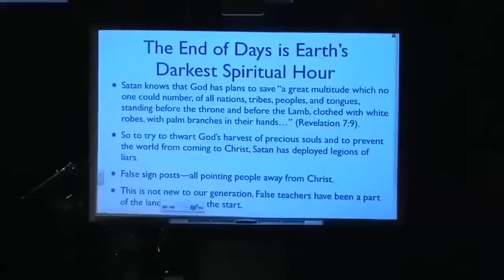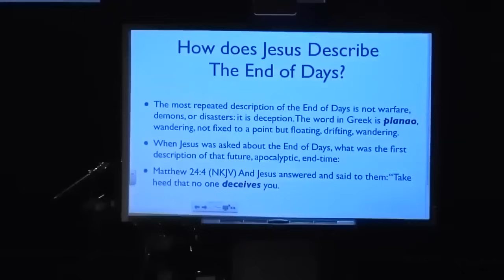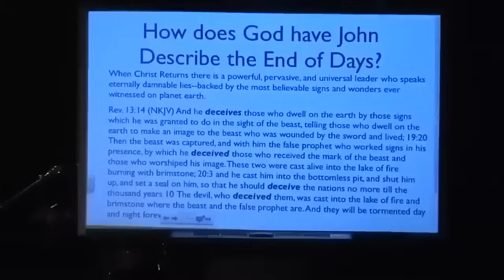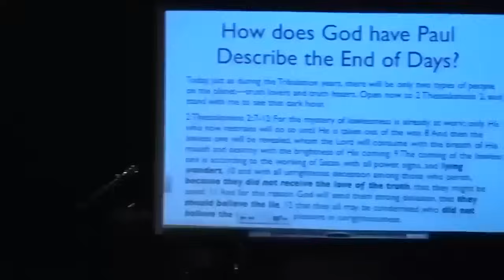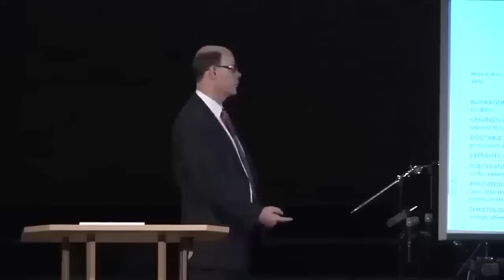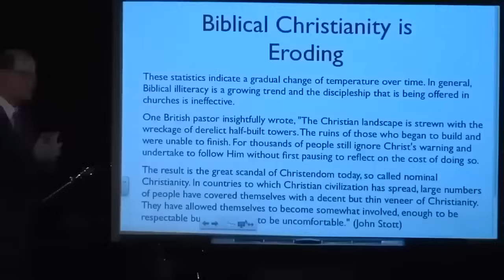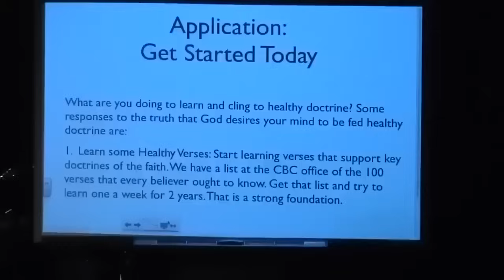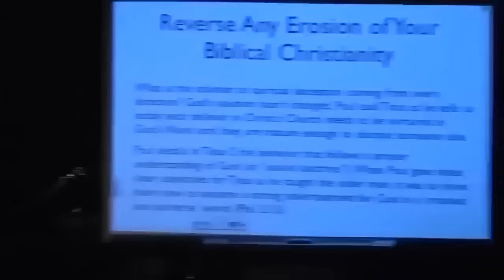THE SINGLE BIGGEST SIGN OF THE END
Beware of the Angel of Light, Satan

The Deceiver, the Liar, the One who cannot abide in the Truth is allowed to exert his full powers of deception. God is guarding and preserving all the truth-lovers, the rest of mankind goes with the Devil. That is a thumbnail of the End.

The First Seal is the Global spread of the Lie.  Amazingly, this first seal and its white horseman of deception is an event on God’s timetable, much described in the Scriptures. We ended last time in 2 Thessalonians.

Please turn back there with me and as you do, remember that these twin epistles to the church in the city of Thessalonica, were Paul’s first epistles. Paul taught them more about Christ’s end-time plans, than anyone except John in Revelation.

First, Truth Gets Abandoned: 2 Th. 2:3

Then, Almighty God Gets Pushed Aside: 2 Th. 2:4-8

Then, Satan Amazes the World: 2 Th. 2:9-10

So, God Sends Strong Delusion on Truth Neglectors: 2 Th. 2:11-12 And for this reason, God will send them strong delusion, that they should believe the lie, 12 that they all may be condemned who did not believe the truth but had pleasure in unrighteousness.

Our protection comes as we believe the truth about God. Last time we looked at the century-old set of doctrinal positions in a book called The Fundamentals, which defined orthodox doctrine for those God calls “lovers” of the truth.

This group of conservative, Bible-believing, and teaching pastors and professors sat down and declared what were the “foundational doctrines” of the faith. They published their confession in a set of books called The Fundamentals, which contains:

Seven Essential Doctrines

Here is the list of the seven essentials, that were written as a guide to warn us when the truth is eroding in Christ’s Church.

INSPIRATION: All we know and believe about God is based on His Word, so they affirmed the Inspiration and Reliable Historicity of the Bible (2 Timothy 3:16-17).

DOCTRINE: God’s Word teaches clear doctrines about Jesus Christ and His Church, so they specifically named the cults who presented false gospels in their day such as the errors of the Jehovah's Witnesses, Mormonism, Christian Science, Spiritism, and so on (Titus 1:9).

DEPRAVITY: God’s Word declares the reality of sin, so they affirmed that man is not basically good, but born a sinner (Romans 5:12).

SUBSTITUTION: God’s Word only presents Biblical salvation as received only by faith in the God-incarnate Christ Jesus who became sin for sinners to save them (2 Corinthians 5:21a).

IMPUTATION: God’s Word teaches that salvation can not be earned at any level, and is dispensed by God, not by any church and cleric, thus they clearly exposed the errors of Roman Catholicism, and every other religion of human achievement and works righteousness (2 Corinthians 5:21b).

CHRISTOLOGY: All doctrinal error starts in some way with an incorrect view of Christ, so they strongly affirmed the Deity, the work, and the personal visible Return of Christ (2 John 1:9-11).  Last time we ended here. Note the final essential is:

CREATION: God is revealed from cover to cover in His Word as the Creator of the Universe just as described in the Bible, so they exposed the grave errors of Evolutionism and Darwinism.

Colossians 1:15-17(NKJV) He is the image of the invisible God, the firstborn over all creation. 16 For by Him all things were created that are in heaven and that are on earth, visible and invisible, whether thrones or dominions or principalities or powers. All things were created through Him and for Him. 17 And He is before all things, and in Him all things consist.